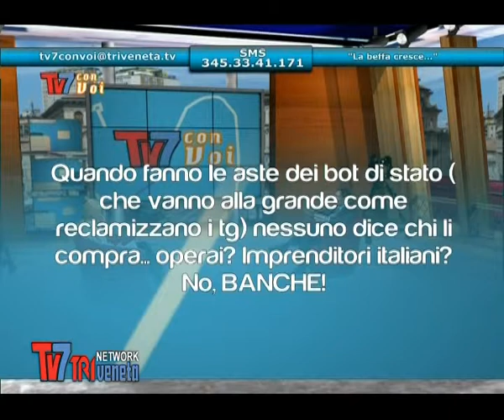Artigiani del Veneto - Tv7 con Voi del 12/11/2013 [3 di 3]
Artigiani del Veneto
La beffa cresce...

Ospite:
Giuseppe Sbalchiero - Presidente Confartigianato Veneto

Oggi parliamo degli artigiani del Veneto. Questa categoria come vive la crisi economica? Come si sta muovendo il governo? Quanto incide la tassazione? Risponderemo a queste ed altre domande con il nostro ospite.